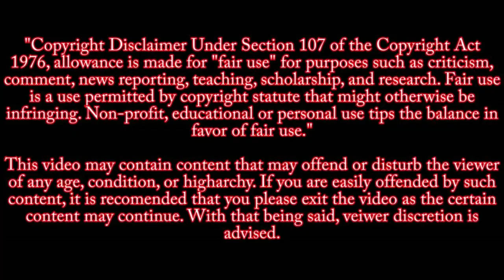ROUTE 91 FOOTAGE THE NEXT MORNING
Route 91~The Lost Angels
Video footage of the venue October 2,2017 after the Las Vegas Shooting
of the victims being picked up by Davis Funeral home.